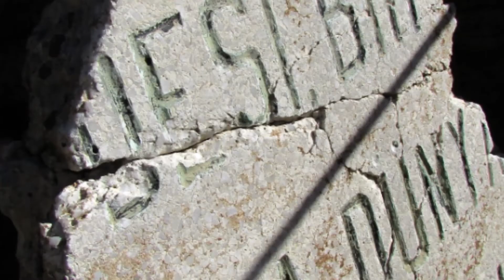"Remains" - Guitar and Graves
Remains.

Majestic structures, now mere ruins
Echoes of past, whispers in the wind
Once alive, now silent and still
Remnants, lost in oblivion

Moss-covered walls, broken pillars
Shattered glass, rusted steel
Nature reclaims what's left behind
A reminder of insignificance, now revealed

Amidst the ruins, remnants of the past
Echoes of a long-gone world
Whispers of stories will not last
Of glories and tragedies endured

Amidst the ruins, emptiness, silence
A world returned to nature's balance.
Remnants of a time long past
A silent witness to the universe vast

The stones will crumble, and the dust will settle
The tales they tell won't endure
Broken columns, shattered glass, and rusted metal
A past that will forever be obscured

The ruins fade away, as everything must go
A reminder of what's transient and what's owed
A symbol of what once was, and what could have been
A testament to the cycle, that none can comprehend.

Guitar, Mellotron, and MIDI drums: R. Graves